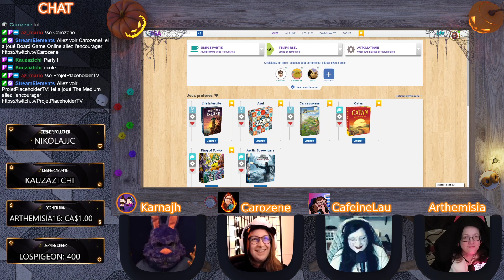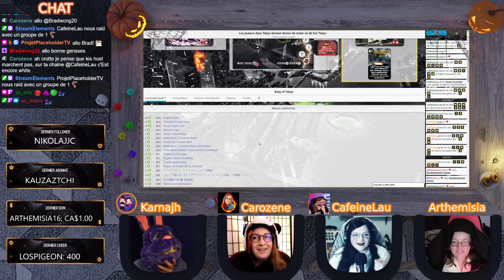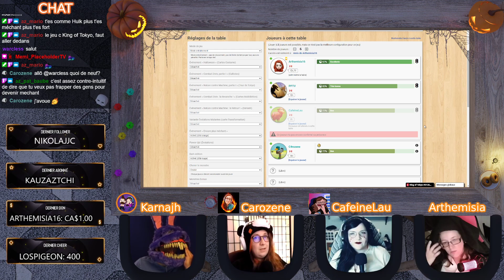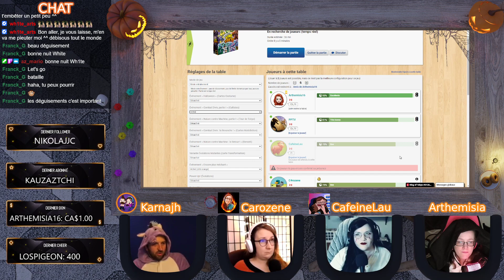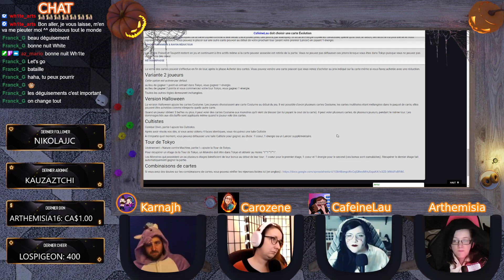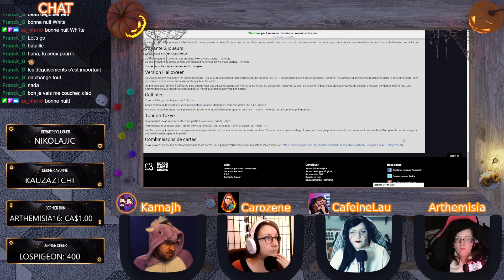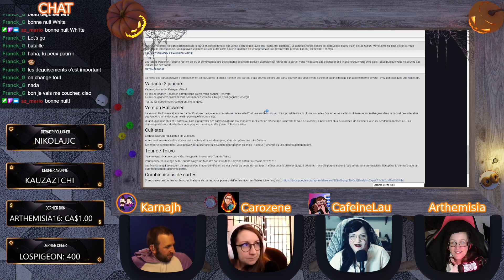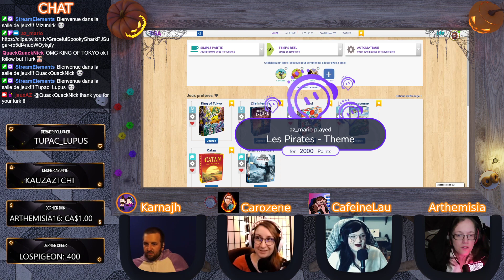Vendredi board games - King of Tokyo